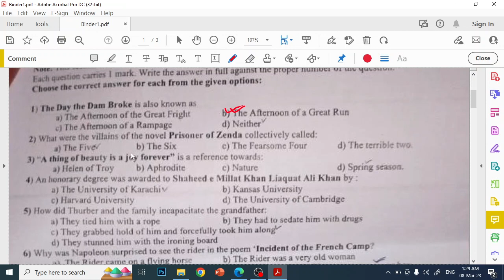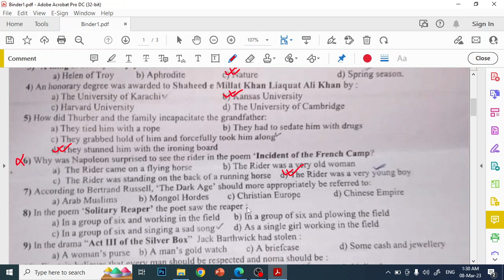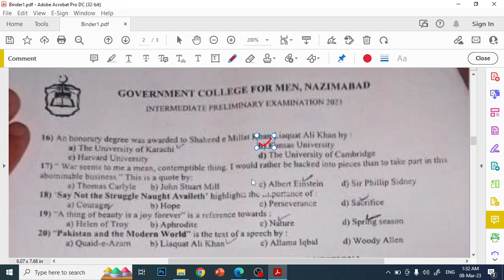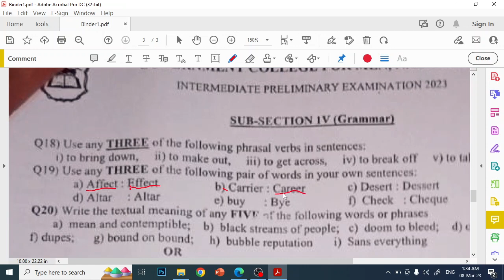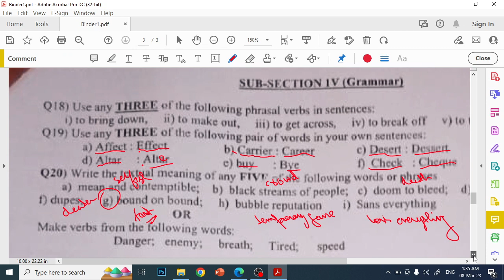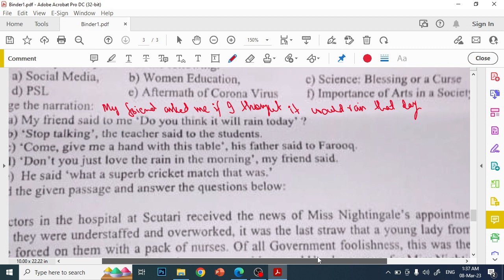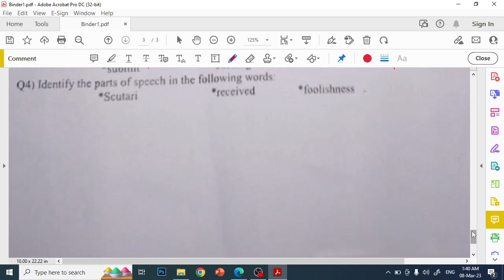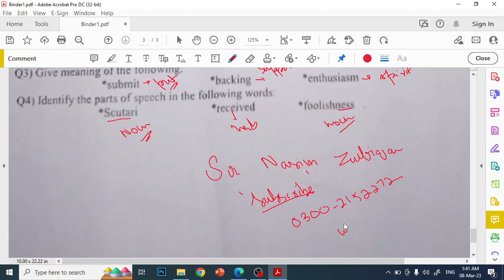Government College Forman (XII-English 2023)